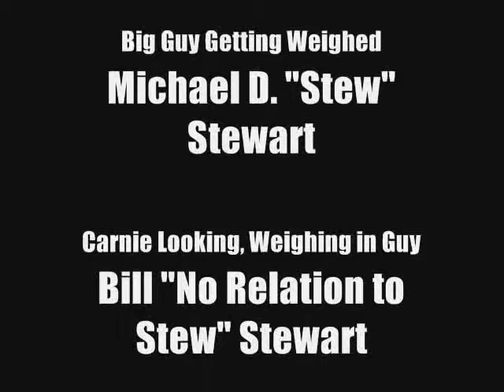Sleeping With Stew The Weighing Is the Hardest Part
Stew gets weighed at the Lake County, IN Fair around 2003?